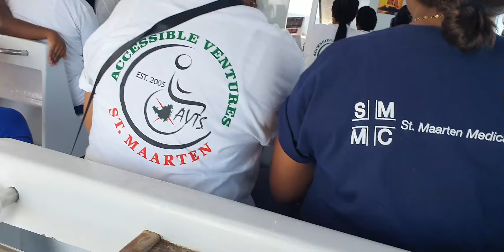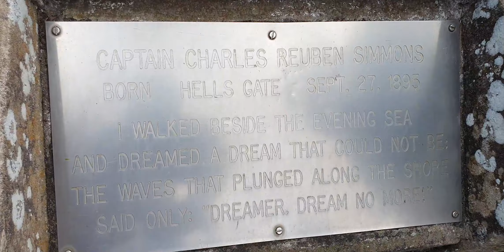Day trip to the Unspoiled Queen of the Caribbean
First time visiting Saba when me tell you I woke so early filled with excitement..Beautiful is and understatement to describe the tiny island.If it's on your list of places to go ..just do it

Best of Blogging online, travel, health and fitness